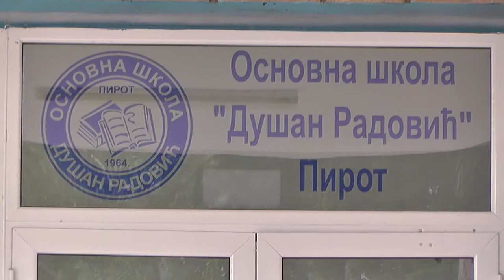ZNAČAJNI PROJEKTI OŠ ''DUŠAN RADOVIĆ''